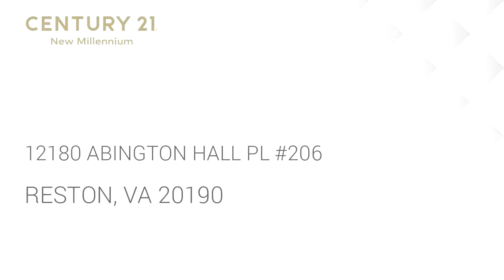Residential for rent - 12180 ABINGTON HALL PL #206, RESTON, VA 20190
Bedrooms: 3
Bathrooms: 2 full and 1 half
Square Feet: 1702
Price: $2,750

MLS ID: VAFX1079856